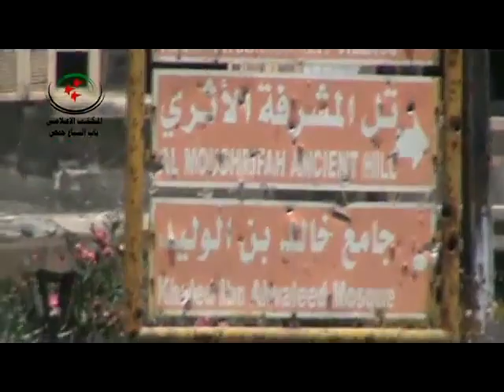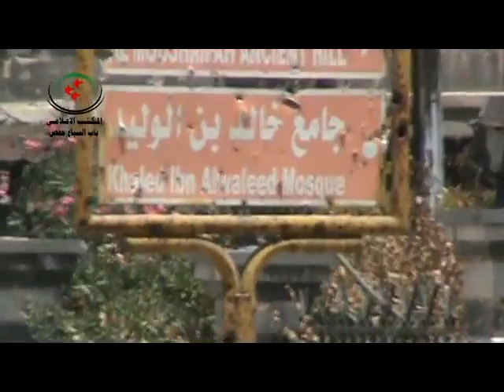حمص حي الخالدية لحظة سقوط احدى القذائف بالقرب من المصور 11 7 2013